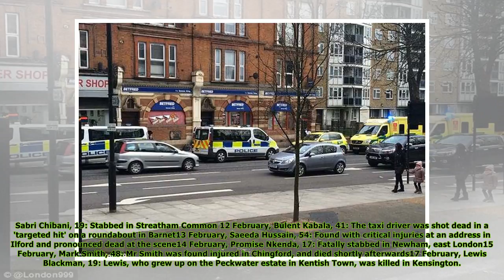Man in his 50s dies after a fight at a north-east London bookmakers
Here is a full list of the homicide investigations carried out by the Metropolitan Police this year. The spelling of victims' names have been taken from a police database so may differ to those releas...